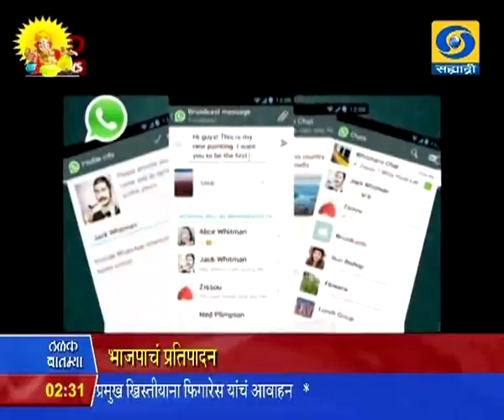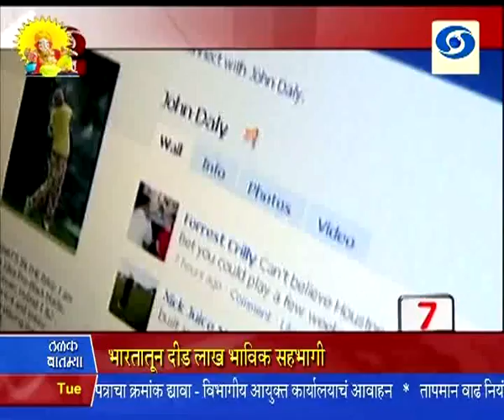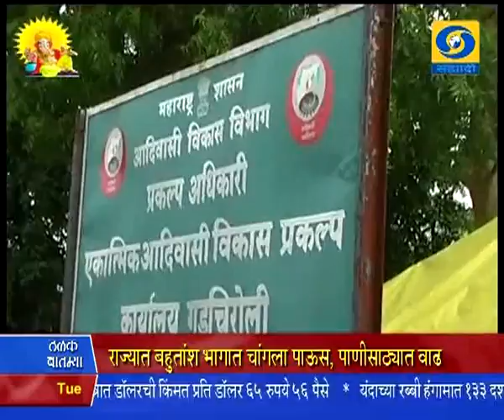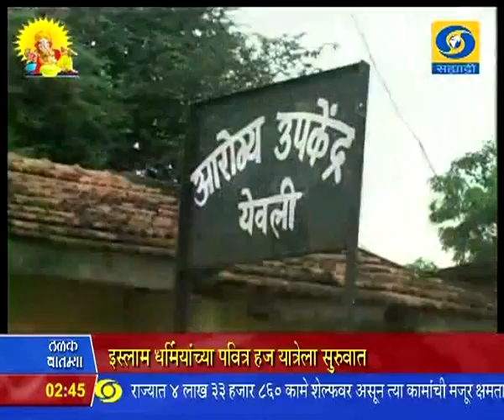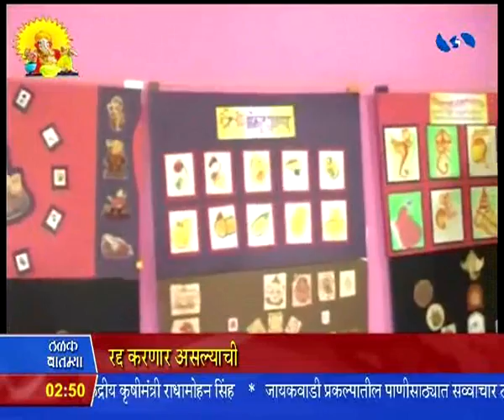2:30 pm News 22/09/2015 _ दुपारी अडीचच्या बातम्या २२/०९/२०१५